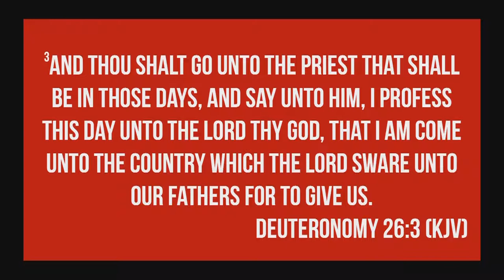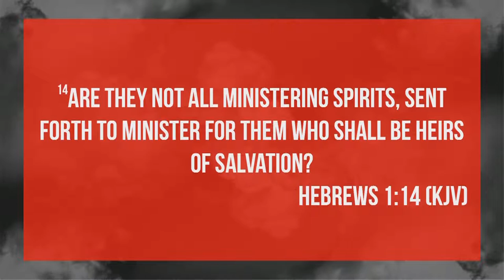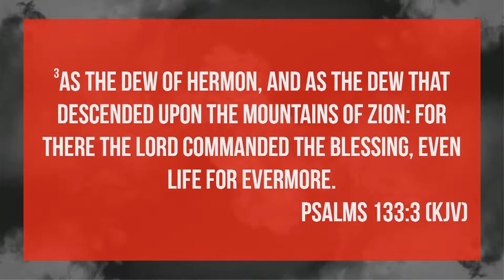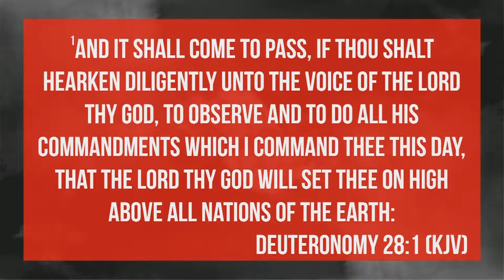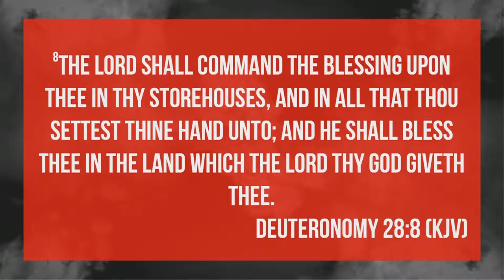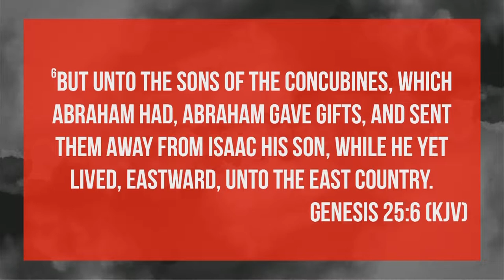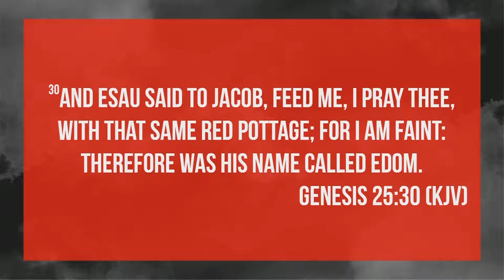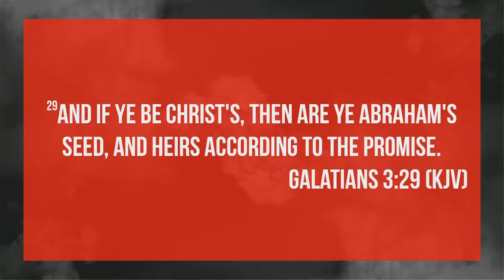Relevant Church Live | Pastor Chris Sarno | Wednesday Wisdom 1.9.19